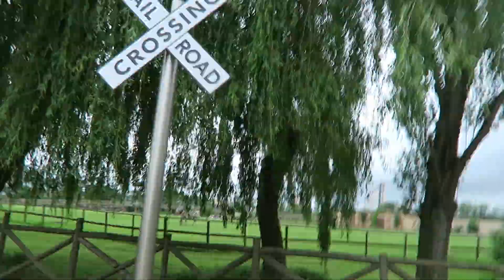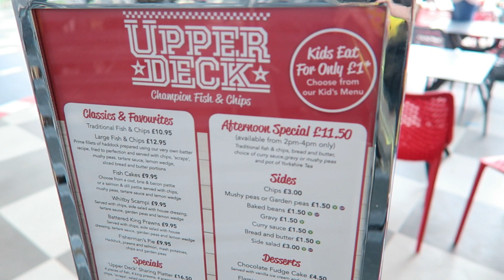Flamingo Land Holiday Resort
We’re off on family mini break to Flamingo Land for 2 nights!  See what we get up to while we’re there